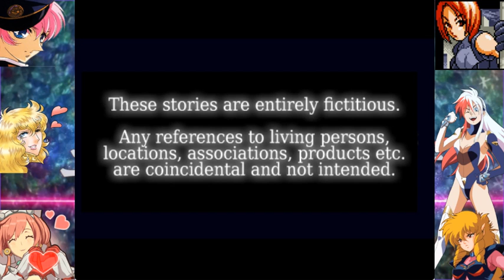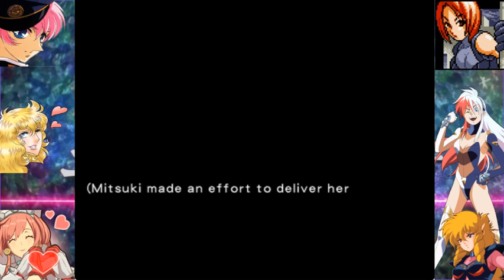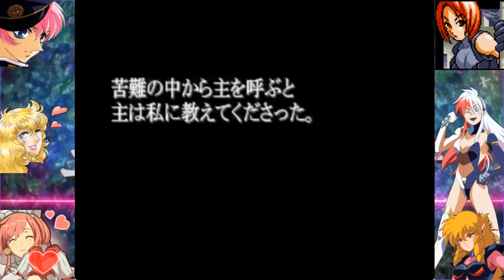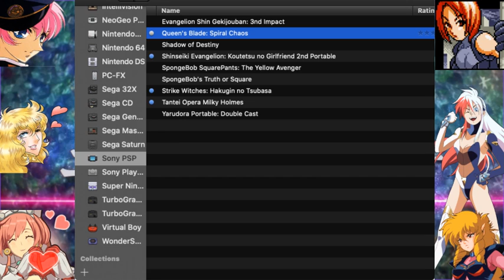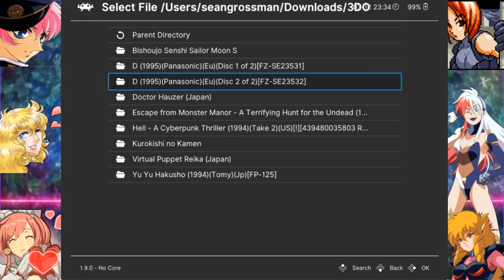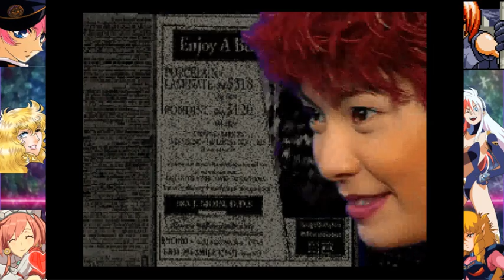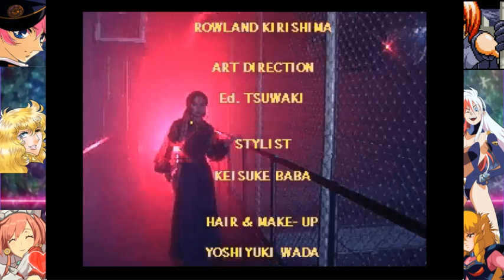FMV focused stream with Double Cast 90's Anime FMV, Milky Holmes, and Virtual Puppet Reika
This was supposed to be a playthrough of the 90's anime FMV Game Double Target on PSP, but it froze after a point. We switched to Milky Holmes PSP, and then a full showcase of Virtual Puppet Reika for 3DO.